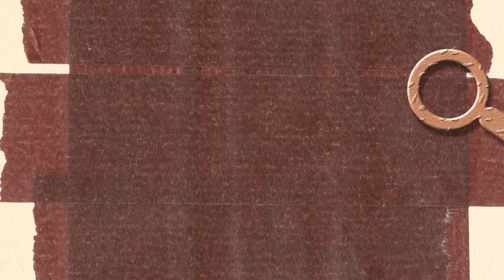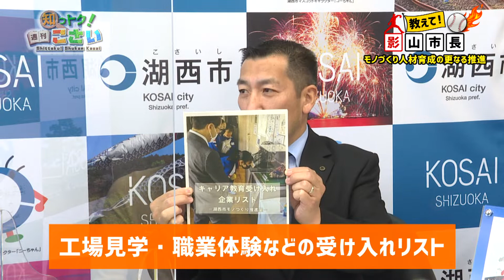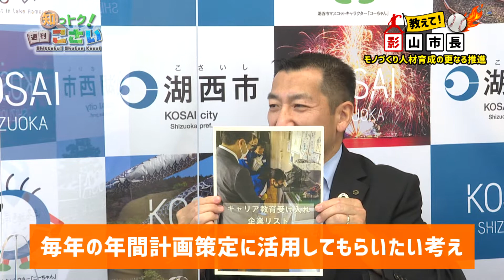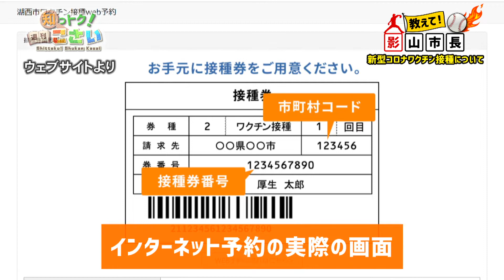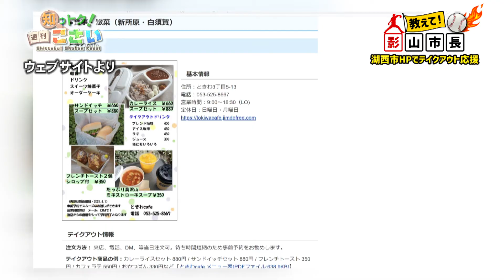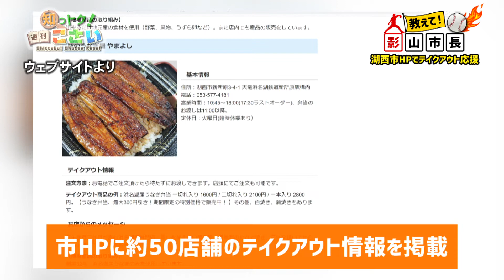湖西市の情報が満載！「知っトク！週刊こさい」（2021年5月3日号）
湖西市内のニュースや面白い話題など、湖西市の今がわかる情報番組です。知っておトクな湖西市の情報を毎週更新でお送りします！（制作：浜松ケーブルテレビ㈱

(1)教えて！影山市長：キャリア教育受け入れ企業リストを作成／新型コロナウイルスワクチン接種について ほか
(2)あの素晴しい湖西をもう一度：湖西バレーボールスポーツ少年団